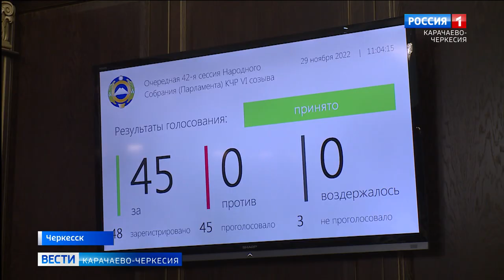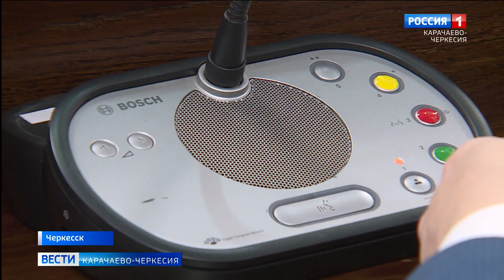В Доме Правительства республики состоялось 42 пленарное заседание Народного Собрания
В Доме Правительства республики состоялось очередное, 42 пленарное заседание Народного Собрания Карачаево-Черкесии. Социально-значимые проекты стали важной частью в принятии поправок